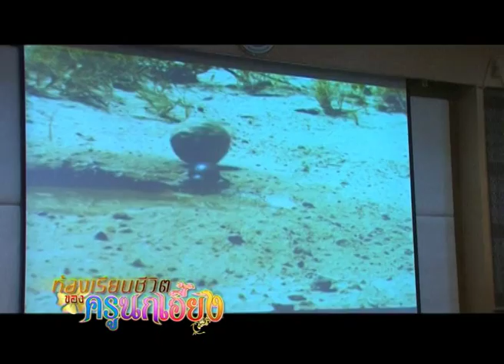คนค้นฅน : ห้องเรียนชีวิตของครูนกเอี้ยง ช่วงที่ 2/4